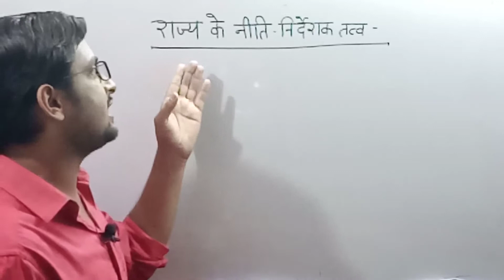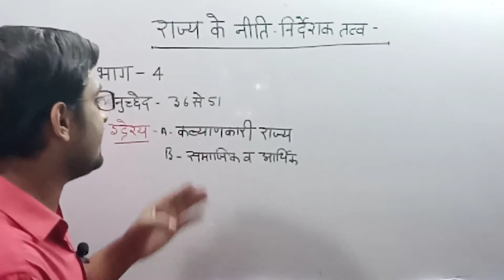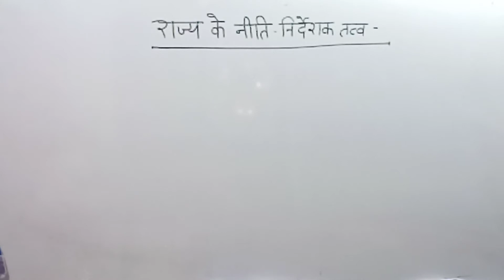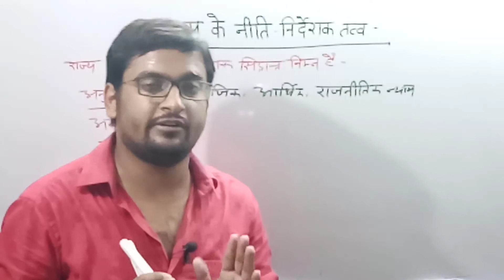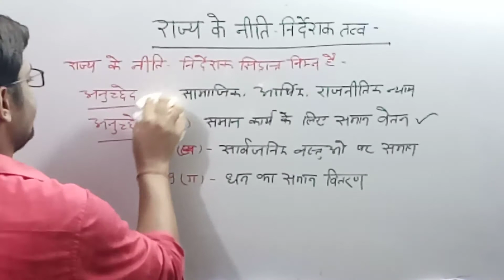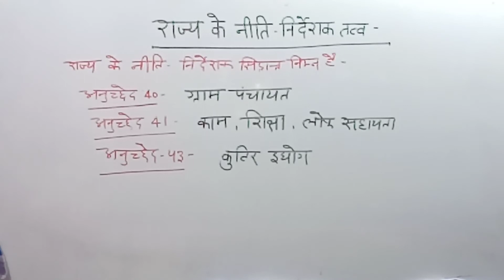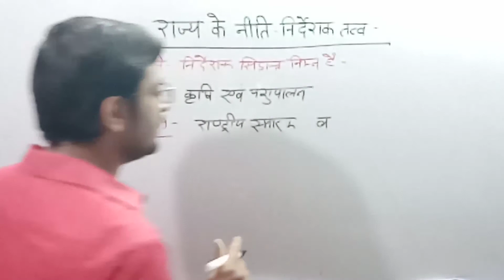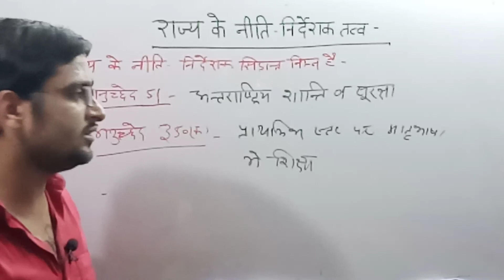राज्य के नीति निर्देशक तत्व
भारतीय संविधान
 नीति निदेशक तत्व